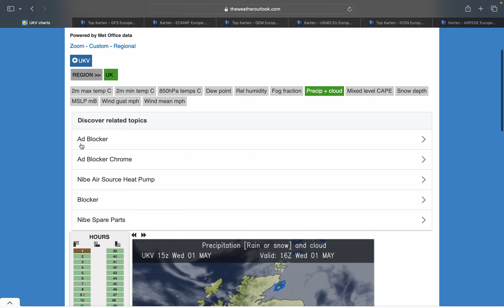Warm and Dry in the North, Cool and Wet in the South - 02/05/2024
Hello everyone and welcome to our weather update on May 2nd, 2024.

Thursday will be a day of heavy outbreaks of rain across the south and southwest, fuelled by a warm plume heading in from the east from off the continent clashing with cooler Atlantic air to our southwest. Highs of 8C in Munster to 18C in Ulster, which is truly remarkable.

Friday will see showery bits and pieces of rain moving in from the east into the east and midlands.

The weekend will see slack pressure with showery rain and some bright spells. Temperatures in the low to mid teens.

There is still a string signal for high pressure to have some sort of influence next week, some models having a stronger signal than others.